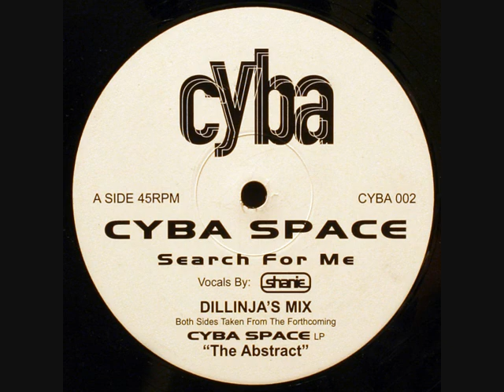Cyba Space - Search For Me (Dillinja Remix)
A 1999 remix by Dillinja.